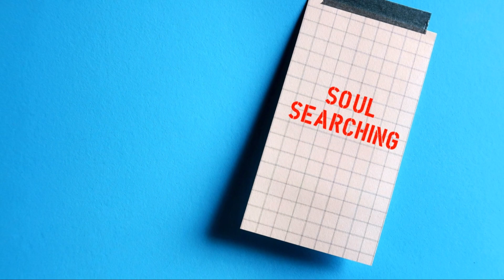Walk Away | Discover Yourself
Discover the power of walking away to embrace a life of fulfillment and self-respect in this inspiring video. We delve into the transformative journey of Tom, who bravely left his high-pressure job in pursuit of happiness and self-discovery. Learn how such a bold move can open doors to new opportunities and personal growth, serving not just as an escape, but a stepping stone to a better life.

Whether you're contemplating a major life change or simply looking to prioritize your wellbeing, this video will provide valuable insights into making decisions aligned with your true worth.

OUTLINE:

00:00:00 Walking Away: A Journey to Self-Discovery